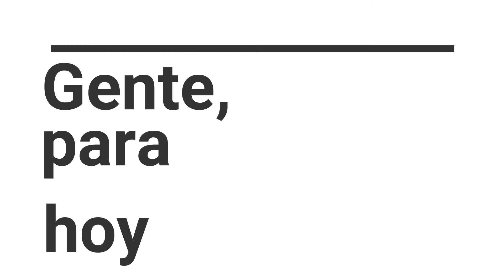LENOVO IDEAPAD FLEX 5 LA MEJOR LAPTOP para ESTUDIANTES y CLASES VIRTUALES | RYZEN 5 4500U 16GB RAM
LINK de la LAPTOP

LENOVO IDEAPAD FLEX 5 LA MEJOR LAPTOP para ESTUDIANTES y CLASES VIERTUALES | RYZEN 5 4500U 16GB RAM

Ahora si quieres dar un paso más, aquí te dejo los links
Si quieres agregarme a tu lista de amigos en consola:
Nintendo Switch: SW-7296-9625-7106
XBOX Gamertag: EmilyCRC
Nintendo Wii U: Emily_CR
Steam: Emily_CR
PSN: Emily_CR